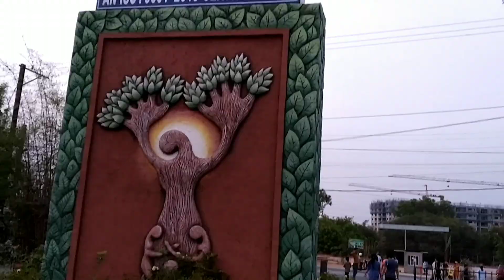BOTANICAL GARDEN TRIP PART 6 AND FINAL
Hyderabad botanicals garden is such a place where u will find greenery amidst the city. We have been going there for many years now just to get lost in nature for a few hours. Sometimes we just walk about…sometimes sketch…paint….
…so much inspiration we can find there. Now summer is knocking at our door and it has lost some of its green colour. But as an artist we can find beauty in the dryness too. won’t we?
So let’s explore with us….